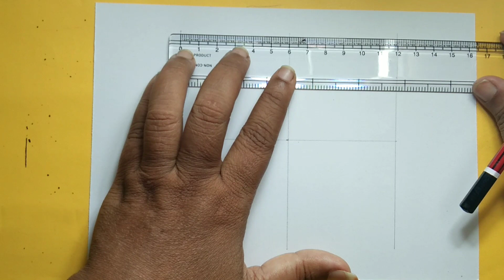How to draw Geometry design